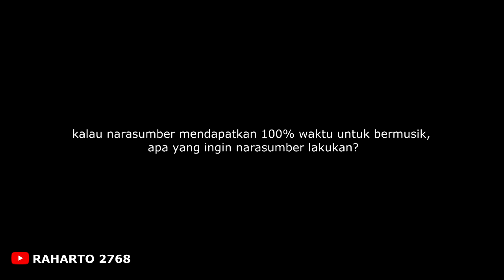KISAH MUSISI | ALUNAN MUSIK METALCORE DAN DEATHCORE INDONESIA 01 | LIVE | 2020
Metalcore dan deathcore adalah genre musik campuran, metal dan punk. Indonesian metalcore dan Indonesian deathcore juga bermunculan dengan khas Indonesia, biasanya dengan diwarnai bahasa Indonesia. Lagu deathcore indonesia dan lagu metalcore indonesia biasanya dibawakan oleh pemuda pemudi yang suka lagu metal indonesia. Ada kepuasan sendiri dalam membawakan lagu-lagu tersebut karena ada gerakan moshing dan suara keras. Disini, teman kita RYAN DANU menjelaskan pengalaman-pengalaman beliau dalam bermusik hingga mengalami beberapa pengalaman spiritual dalam bermusik.

00:00 Anak band
02:50 Mulai menekuni musik
05:00 Mulai membentuk band
07:00 Berubah aliran musik
08:40 Musik adalah jalan hidup
11:35 Yang menginspirasi dalam bermusik
13:05 Pengalaman spiritual
20:40 Pengalaman menarik